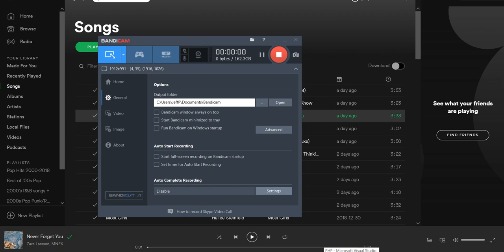PHP - Peds Help Police (My New GTA 5 Mod!)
MOD DESCRIPTION:
What it does is when you have a wanted level it will spawn peds nearbly (enemy peds) that are going to help the cops its in the name lol but if your in the water they wont come if your in the country side or the city they will.